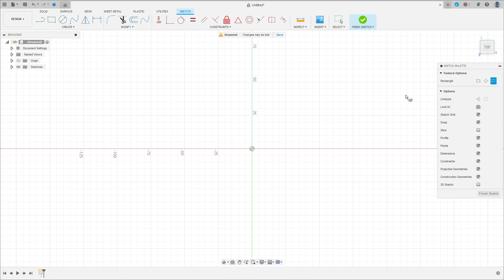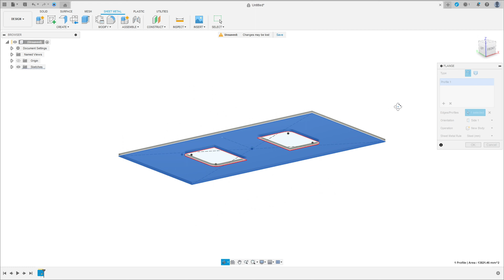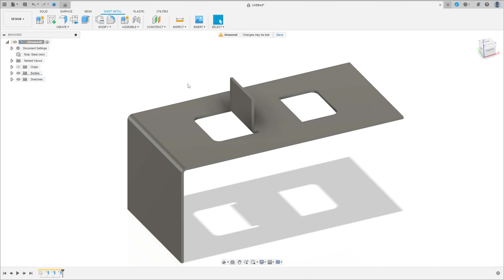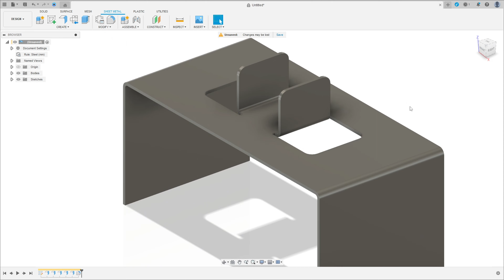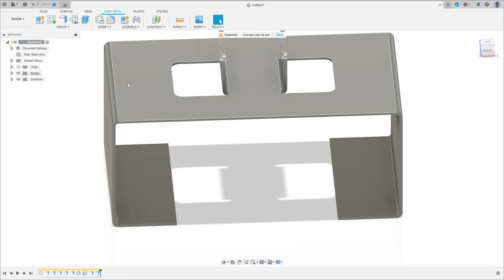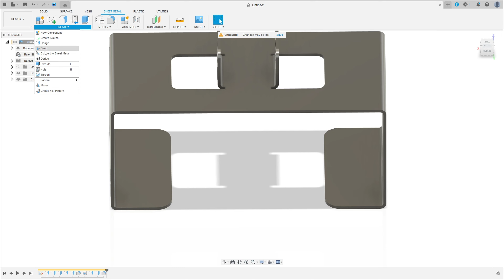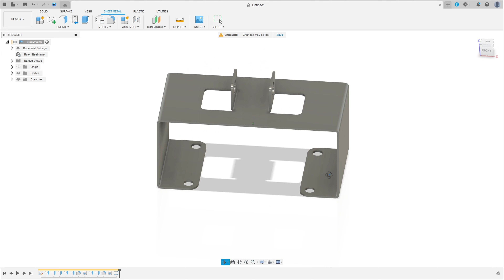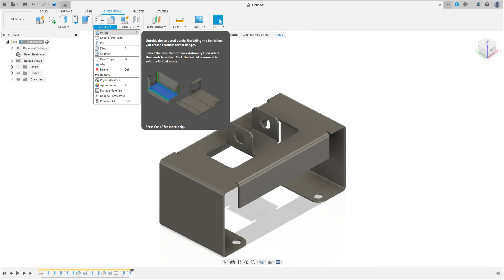Fusion 360 - Sheet Metal Exercise 158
In this tutorial we'll use the features:
Sheet Metal
Flange
Hole
Mirror

Fusion 360 is a powerful computer-aided design (CAD) and computer-aided manufacturing (CAM) software developed by Autodesk. It's widely used in various industries, including product design, engineering, and manufacturing. Fusion 360 offers a range of tools and features for designing and working with sheet metal components. Here's an overview of how you can work with sheet metal in Fusion 360:

Create a New Design:

Open Fusion 360 and create a new design or open an existing one.
Activate the Sheet Metal Environment:

To work with sheet metal, you need to activate the "Sheet Metal" environment. You can do this by selecting "Sheet Metal" from the drop-down menu in the top left corner of the Fusion 360 interface.
Define the Sheet Metal Parameters:

In the Sheet Metal environment, you'll need to define various parameters, such as material thickness, bend radius, and default parameters for your sheet metal design. These parameters will affect how your sheet metal components behave.
Create Sheet Metal Components:

You can create sheet metal components using various tools like the "Flange," "Contour Flange," "Hem," "Fold," and "Unfold." These tools allow you to create and modify sheet metal features such as flanges, bends, hems, and more.
Modify Sheet Metal Features:

Fusion 360 provides tools for modifying sheet metal features. For example, you can edit the parameters of existing flanges, add or remove bends, and make adjustments to your sheet metal design as needed.
Assemblies and Joints:

If your sheet metal design is part of a larger assembly, you can use Fusion 360's assembly environment to create joints and assemble different components.
Generate Flat Patterns:

One of the key features of working with sheet metal in Fusion 360 is the ability to generate flat patterns. This is essential for creating templates that can be used for cutting and bending the actual sheet metal material.
Nesting and CAM:

Fusion 360 also offers CAM capabilities, which means you can generate toolpaths for cutting and bending sheet metal components. You can also nest multiple parts on a sheet to optimize material usage.
Simulation and Analysis:

You can use Fusion 360 to simulate and analyze the behavior of your sheet metal components under different conditions, ensuring they meet structural and manufacturing requirements.
Documentation and Export:

Finally, Fusion 360 allows you to create 2D drawings, documentation, and export your designs in various formats for fabrication.
Working with sheet metal in Fusion 360 requires some familiarity with the software, especially in the sheet metal environment. Autodesk provides extensive documentation and tutorials to help users get started and become proficient in designing and manufacturing sheet metal components using Fusion 360.